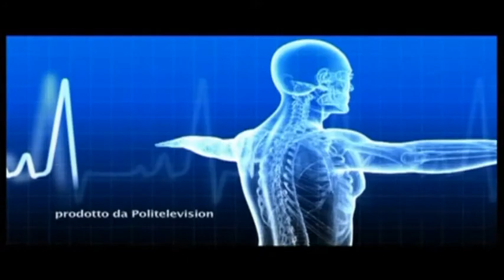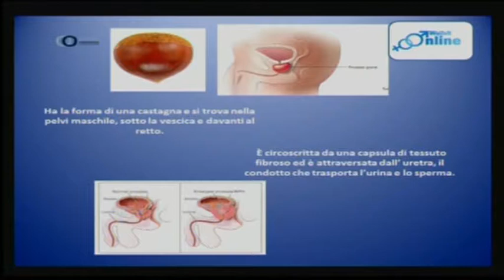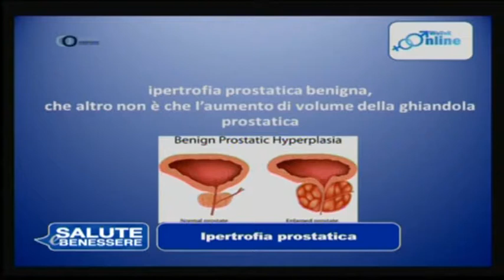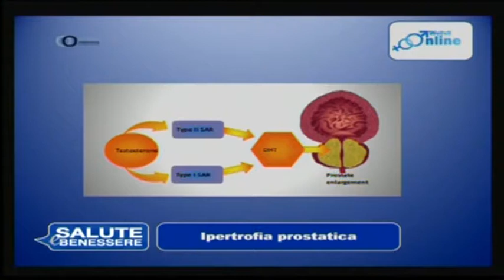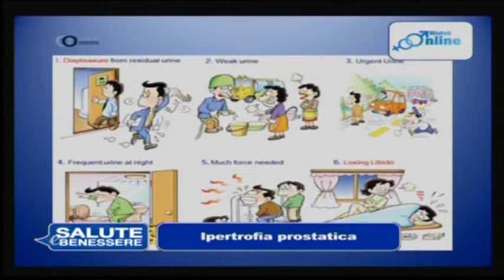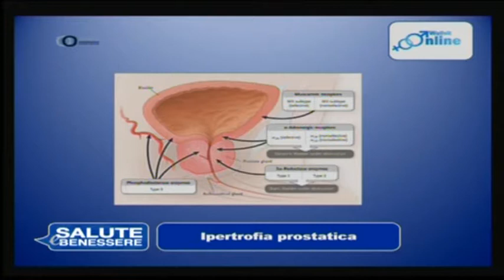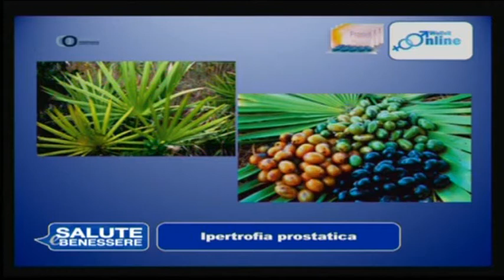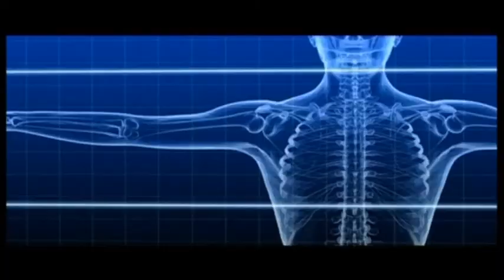ipertrofia prostatica - Elisa Sergi